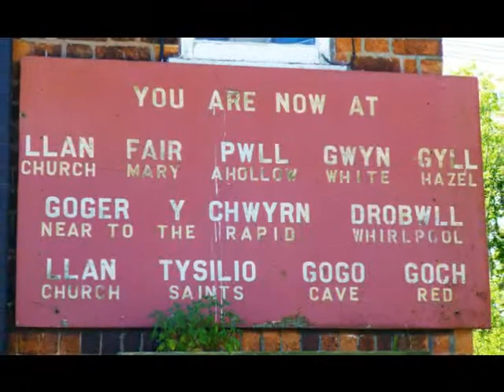Anglesea Coastal Path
125 miles over 7 days.